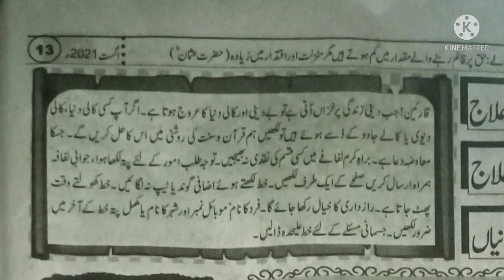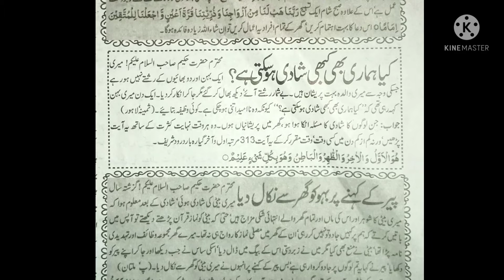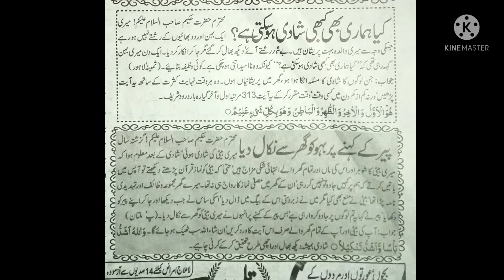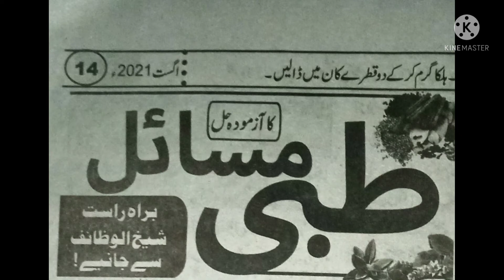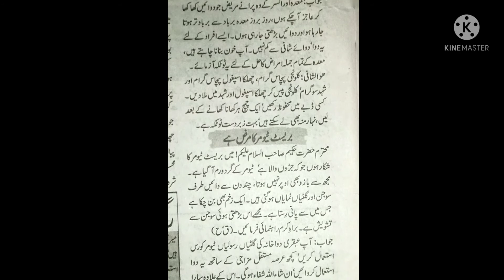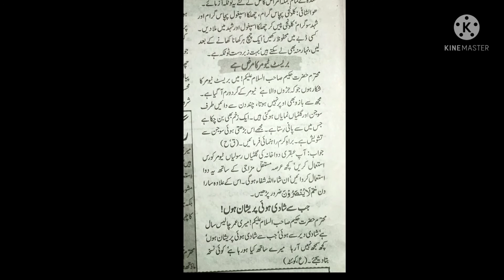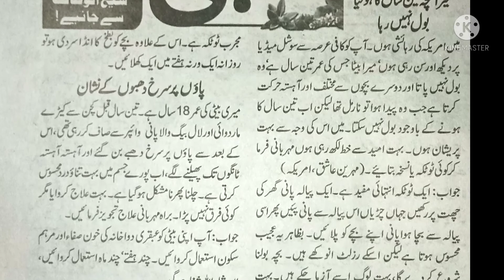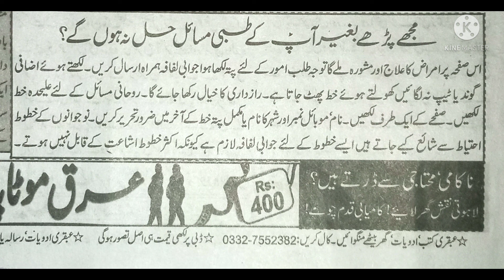Ubqari Tibi Masail Ubqari Hatoot Ka sinsala